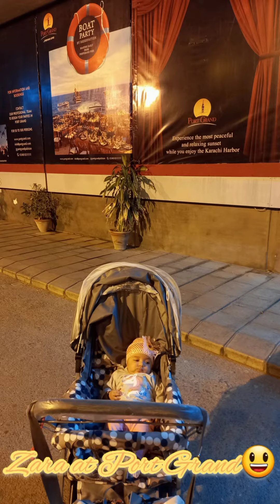Port Grand Karachi | Zara at Port Grand Vlog | zara fatima | #6